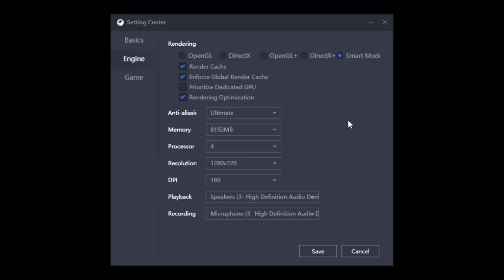Pubg Mobile And Free Fire on Ryzen 3 3200g - 16GB Ram(8x2)